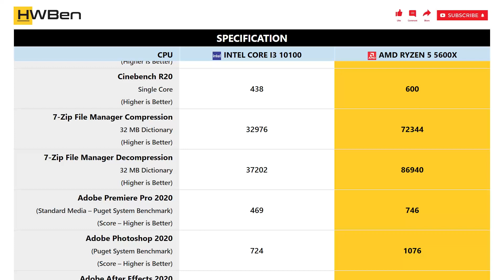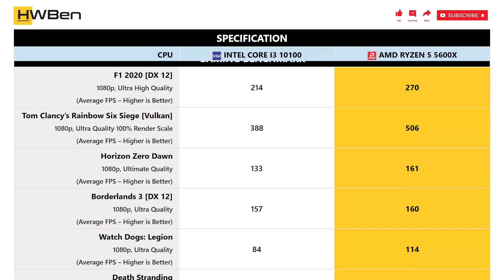Intel Core i3 10100 vs AMD Ryzen 5 5600X - Apps & Gaming Benchmark (RTX 3090)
SYSTEM SPECS:
GPU: RTX 3090
RAM: 32GB DDR4
OS: Windows 10

APPLICATION BENCHMARK LIST:
1 - Cinebench R20
2 - 7-Zip File Manager
3 - Adobe Premiere Pro 2020
4 - Adobe Photoshop 2020
5 - Adobe After Effects 2020

GAMING BENCHMARK LIST:
1 - F1 2020
2 - Tom Clancy’s Rainbow Six Siege [Vulkan]
3 - Horizon Zero Dawn
4 - Borderlands 3
5 - Watch Dogs: Legion
6 - Death Stranding
7 - Shadow of the Tomb Raider
8 - Hitman 2